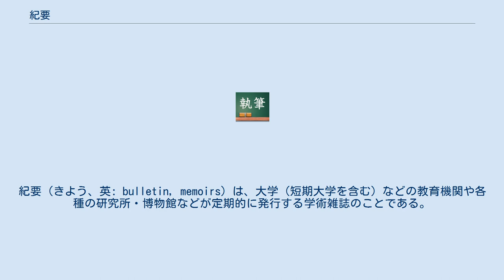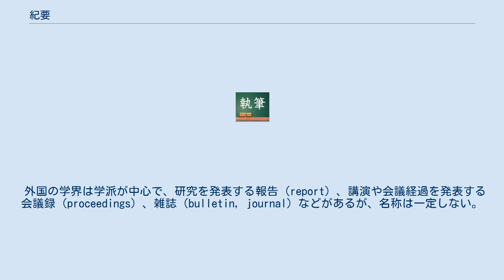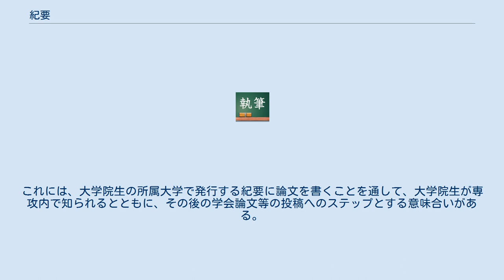紀要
紀要（きよう、英: bulletin, memoirs）は、大学（短期大学を含む）などの教育機関や各種の研究所・博物館などが定期的に発行する学術雑誌のことである。
 大学（短期大学を除く）の場合、各学部・研究科ごとに紀要を発行することがあり、毎年数多くの紀要が発行されている。
形式的には、各組織が直接の発行元とならず、その組織に所属する者を会員とする学会が発行するという形をとることもある。
 内容は、論文のほか、場合によっては研究ノート、教職員や大学院生等の活動状況彙報などが載せられている。
 紀要の学術的水準に関しては、その審査が簡素な査読水準に留まる場合や、査読を行わない場合などさまざまであり、手続き上、掲載される文章の学術水準はまちまちである。
そのため、紀要での研究発表を研究上の業績として認めない組織や紀要を発行しない組織もある。
サンキュータツオは「査読が甘い雑誌」の一例として大学の紀要を挙げ、「査読が甘いということは悪いことではない。そういう雑誌にこそタガを外して思い切り言いたいこと、やりたいことを追求している人がいる」「一番気が抜けないのは、そのジャンルの流行ではない手法やテーマをあつかった論文が、査読の甘い雑誌で、ひそかに時代が変わるのを待ちながら投稿されている場合だ。彼らはパラダイムシフトが起こる時を、ただひたすらに待ち、淡々と己が道を究めているのだ」と好意的に評価している。
 紀要は、大学関係の組織だけでなく、高等教育機関のひとつである高等専門学校も刊行している。
また、高等学校など、中等教育機関でも紀要を刊行することがあり、掲載論文が学術論文としてCiNiiに収録されている例もある。
省庁や自治体など公的機関の傘下にある研究組織などが紀要を発行している場合もある。
理学分野のように学派的な学術誌が中心的な役割を担っている領域では、大学における紀要の発行は減少したが、博物館の発行する紀要類は存続しているものが多い。
 外国の学界は学派が中心で、研究を発表する報告（report）、講演や会議経過を発表する会議録（proceedings）、雑誌（bulletin, journal）などがあるが、名称は一定しない。
日本でも明治20年代から学術論文は発表されたが、紀要と記したのは『東京帝国大学文科大学紀要』で、1914年（大正3年）が初めであり、全国大学が紀要と称するようになったのは1952年（昭和27年）からである。
タイトルに紀要とは明記されていないものの、1879年（明治12年）の"Memoirs of the Science Department, University of Tokyo, Japan"を日本最初の紀要とする意見もある。
ちなみにこの掲載論文はモースによる大森貝塚の論文であったという。
 紀要の多くは一般向けのものとは考えられていないため、通常は市販されておらず、発行元と関係のある図書館・研究者へ配布されたり、国立国会図書館などへ納本されたりする。
その一部は、国立情報学研究所が運営するNII電子図書館などでも一般に公開されている。
また、発行元に申し出れば、購入や無料配布を受けることが可能な場合もある。
ただし研究者間では、論文の著者が同分野の研究者らに個人的に別刷りを配布することも多いため、紀要そのものの入手が不要なことも多い。
 例外的に市販されている紀要としては、一橋大学関係の『一橋論叢』（発売: 日本評論社）、『一橋商学論叢』（発売: 白桃書房）などがある。
また、大規模な総合大学では、東京大学出版会や東海大学出版会などの各大学の大学出版会が紀要集を製本して市販している例もある。
 一つには、学会論文発表が難しい分野において、特に若手の研究者の研究発表の場を確保することにある。
研究雑誌の刊行数が年2回程度であり、かつ学際的分野の論文が評価されにくい人文・社会系分野において、紀要の果たす役割は大きい。
筑波大学が行ったCiNiiと連携する各サービスの文献需要に関する調査によれば、「人社系・紀要論文は本文があった場合にクリックされる割合が非常に高い。検索回数や論文本文提供数こそ少ないものの、強い文献需要が存在することがわかった」とされ、人社系における紀要論文の受容の高さがうかがえる。
 また、人文系分野（特に日本文学・歴史学）では、新出資料や翻刻、解題や注釈をはじめとした資料紹介を紀要に掲載する場合が多い。
人文系の学術雑誌において、資料紹介は研究論文として認められない傾向があるが、紀要は資料紹介であっても掲...